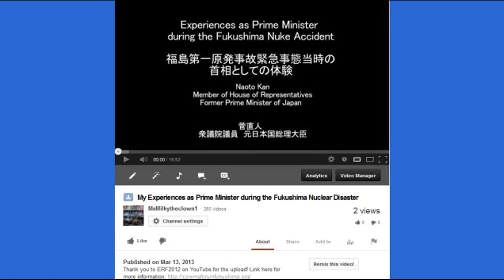Fukushima Plume-Gate: The Worlds's Largest PROVABLE Cover-up Free Online Book by Hatrick Penry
Hatrick Penry Plume Gate Research